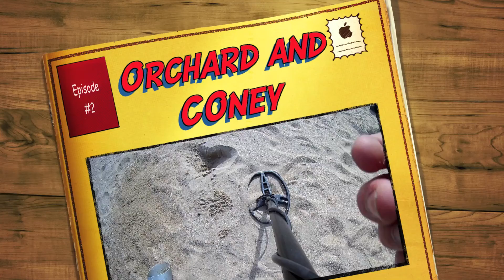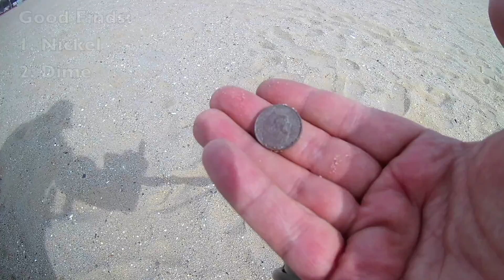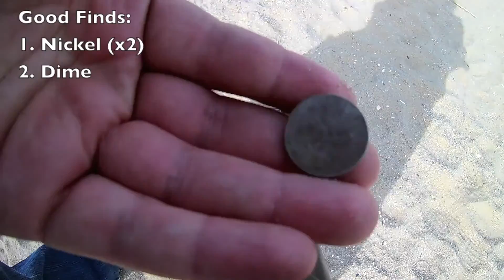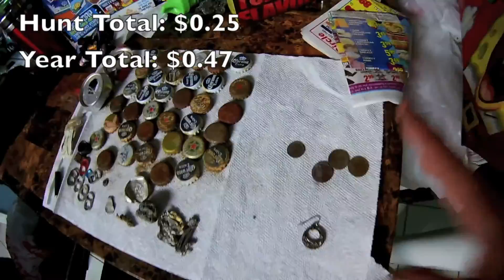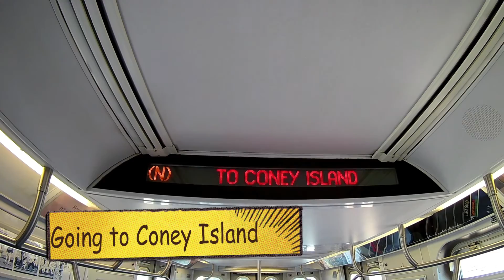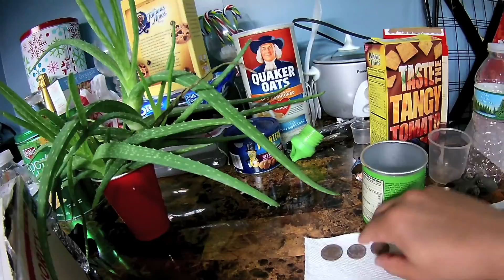Orchard Beach and Coney Island NYC Hunt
Even though it isn't beach season, me and my dad Eddie go out into Orchard beach and Coney Island beach. I also give a bit of history concerning the parachute ride in Coney Island.